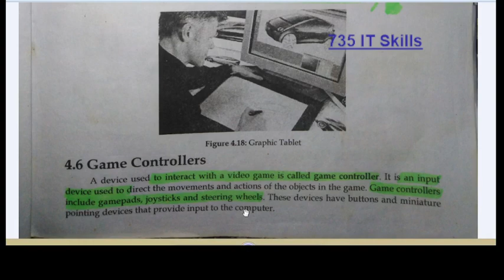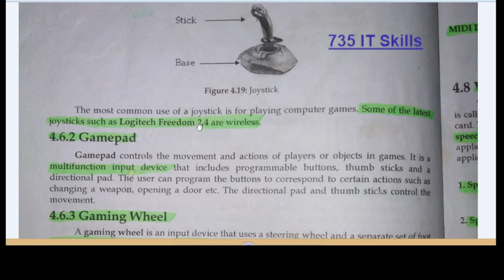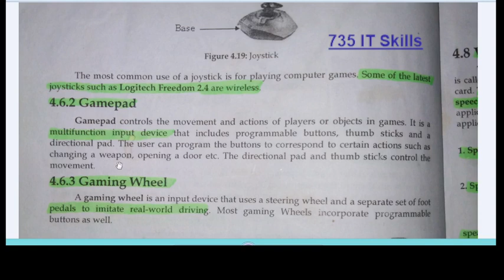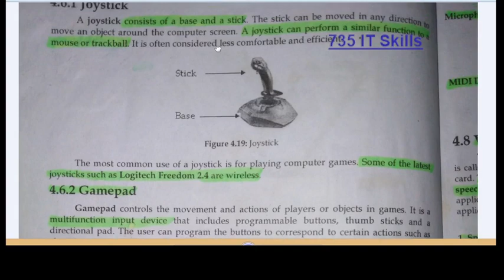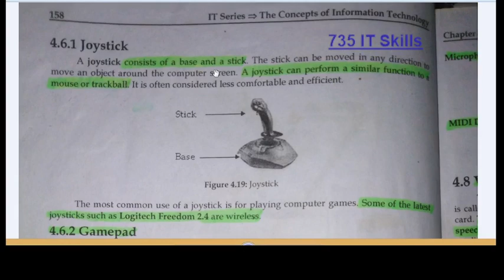Games Controllers, joystick, gamepad, gaming wheel Chapter 4 information technology by it series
my channel about information technology and my videos based on BS, bsc part 1 and part2 ,ics computer science and ms word ms excel ms power point ms access inpage and other technology related video if you want to learn all these topic and digital marketing plz subscribe my channel for regular updates about digital IT Skills.